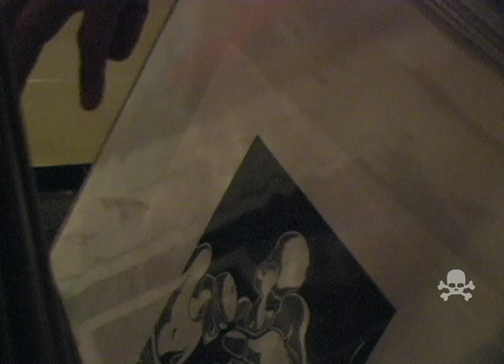Homegrown - Lançamento Air Max 1 - LANCEIRO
Bruno Big Bragga Marcelo Ment MAteu Velasco Vagner Donasc Nhaf Joao Burle

DCMstudio